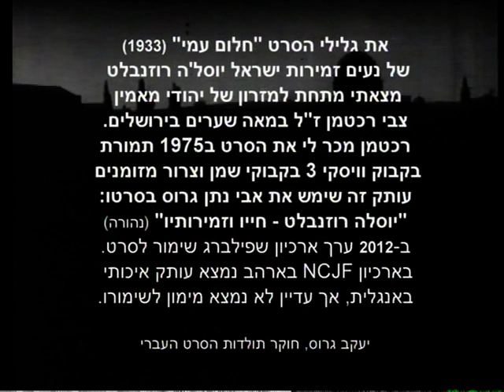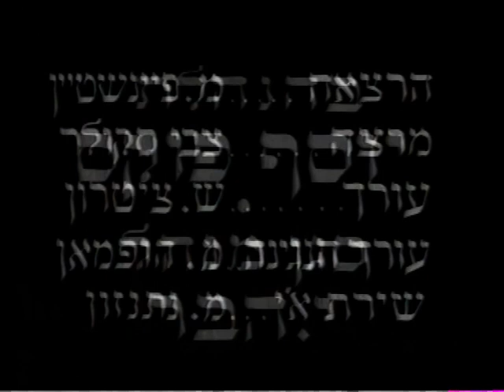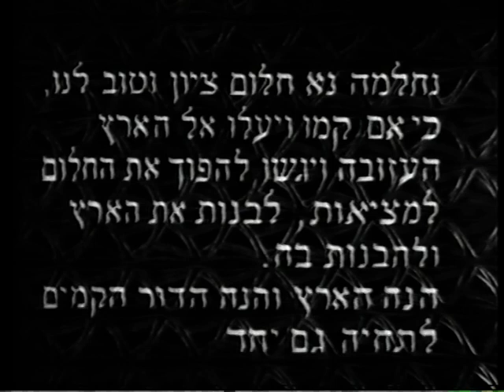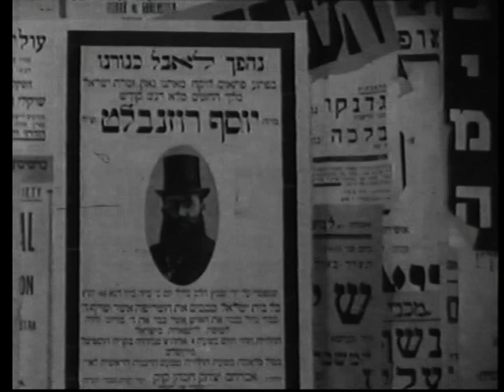יוסלה רוזנבלט בסרטו חלום עמי 1933 Yossele Rosenblatt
במלאת 80 שנה למותו של יוסל'ה רוזנבלט גדול החזנים, (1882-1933) אני מעלה קטעים מתוך הסרט חלום עמי. יוסל'ה הגיע לארץ ישראל ב1933 למסע קונצרטים ולהפקת הסרט. לרוע מזלו, במהלך הצילומים חש ברע, לקה בלבו ונפטר בהדסה הר-הצופים. הסרט שנחשב אבוד שנים רבות נמצא בשנות ה70 בשני מקומות. בירושלים מתחת למיטתו של צבי רכטמן, יהודי מאמין שחי במאה שערים, ובשנות ה20-30 של המאה ה-20 ניהל בית קולנוע ליד שער שכם בירושלים. (את 2 העותקים בעברית ובאנגלית רכשתי עבור ארכיון שפילברג) , ובארהב נמצא עותק מצוין באנגלית בAFI ומשם התגלגל לNCJF וככ עותק נוסף ביידיש. הסיפור המלא שמאחורי הפקת הסרט עדיין לא פוענח. בראיון שערכתי לפני 25 שנה עם הנרי רוזנבלט, בנו של יוסל'ה שליווה אותו במסע לארץ ישראל, קבלתי פרטים לא מוכרים. (את הראיון המוסרט אעלה ליוטיוב בקרוב עם תרגום לעברית). את הסרט המלא בעברית אפשר לרכוש בארכיון שפילברג, באוניברסיטה העברית - בירושלים.